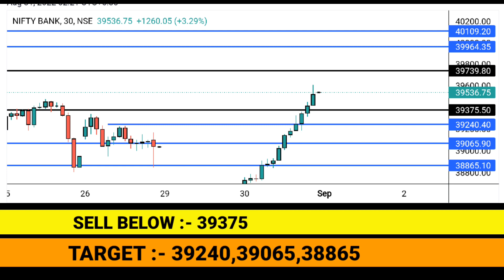Nifty Prediction and Bank Nifty Analysis for Tomorrow | Market analysis for 01st Sep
Banknifty analysis for Tomorrow | intraday analysis for 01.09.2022

Connect with The Bulltrade